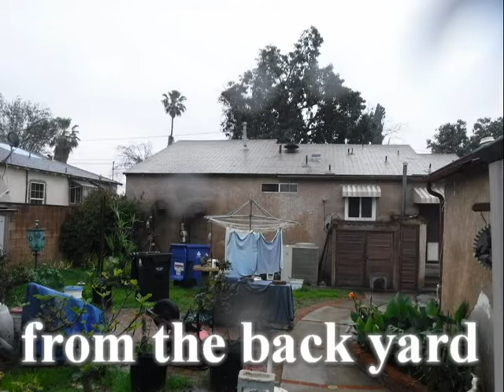My Avocado Tree: A Living Legend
I've written several stories about my avocado tree, and the avocados. 2 were published. This year wasn't a large crop, but we had several HUGE avocados. The largest being 1 pound 6 ozs.